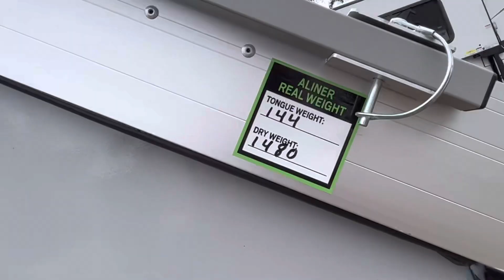2023 A-Liner Walkthrough!